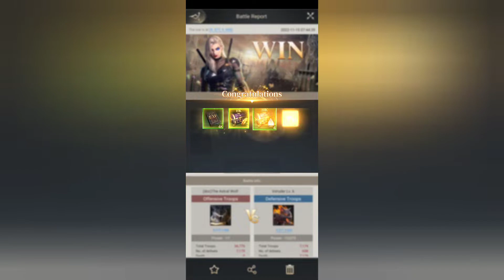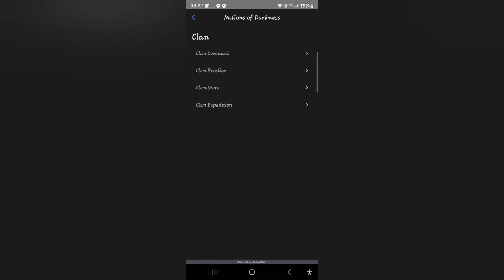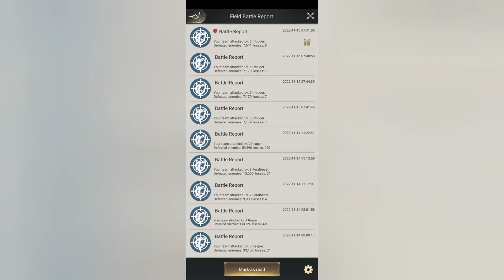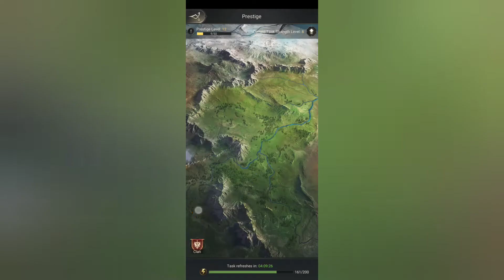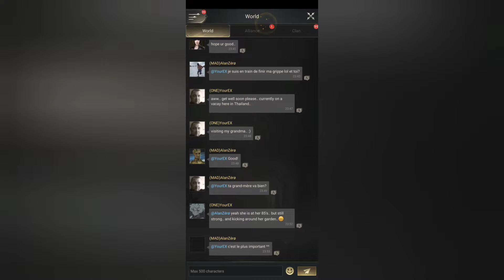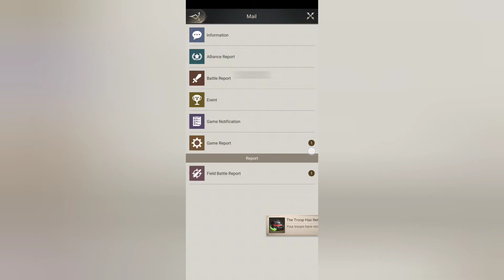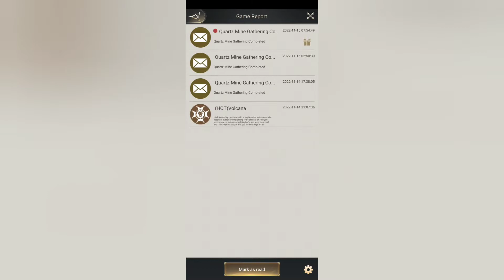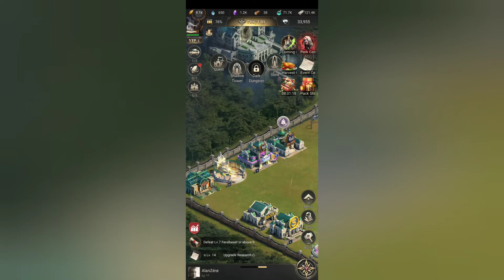Another ADHD infused video about new stuff in Nations Of Darkness 🐺🏹🦇🪄